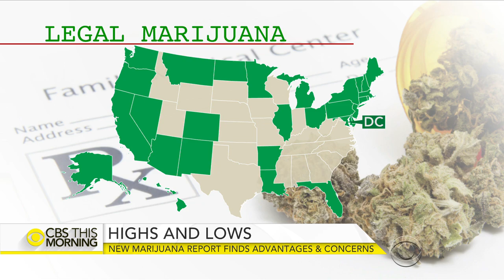New report finds benefits and risks of marijuana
The National Academies of Sciences, Engineering, and Medicine published a new report on the health effects of marijuana, looking at more than 10,000 studies about medical and recreational use. It is the most comprehensive review since 1999. CBS News chief medical correspondent Dr. Jon LaPook joins "CBS This Morning" to discuss the findings.